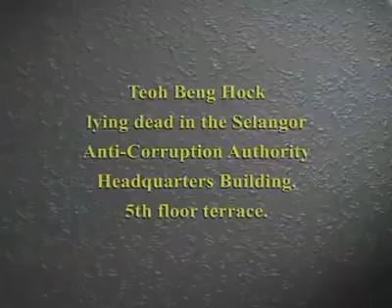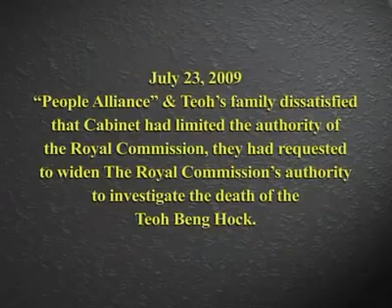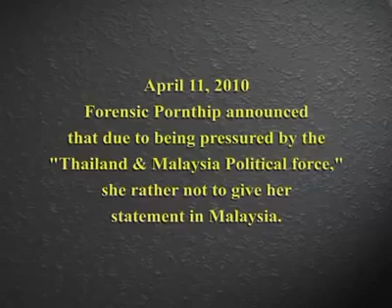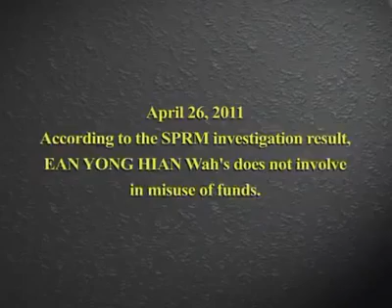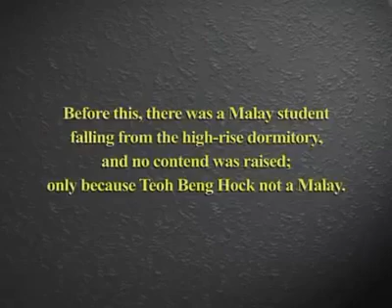The Untold History of Malaysia v3